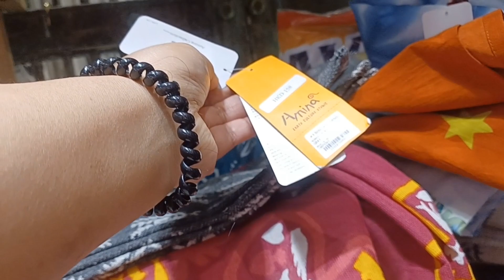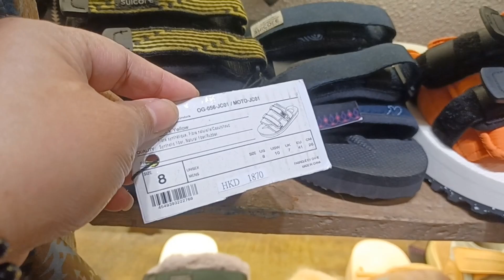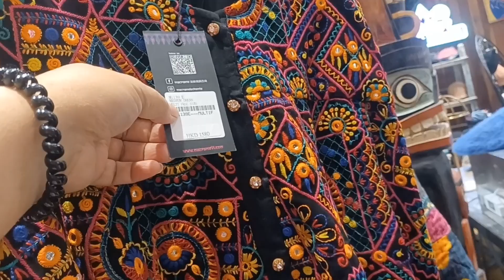Pauwi na Sana, ng my napansin ng mata Kung kakaiba. Kaya pumasok ako..@crasibagwen